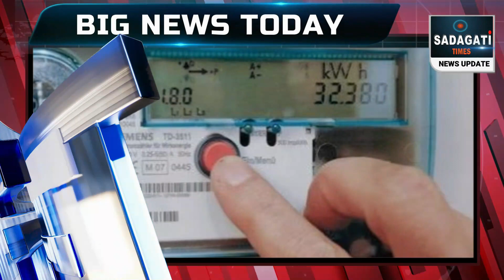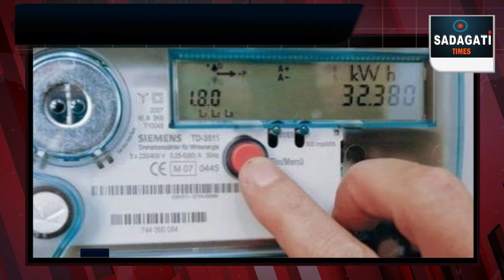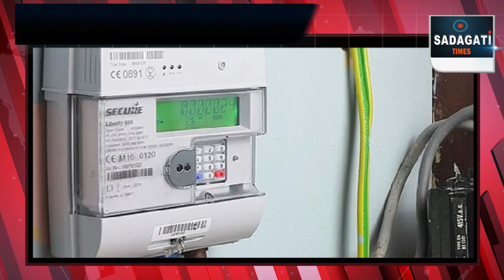SITAPUR NEWS :-बिजली चोरी से निपटने के लिए अब घरों में लगेंगे स्मार्ट मीटर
NEWS : बिजली चोरी से निपटने के लिए अब घरों में लगेंगे स्मार्ट मीटर
बिजली चोरी रोकने के लिए विद्युत विभाग अब घरों में स्मार्ट मीटर लगाने का कार्य करेगा तथा स्मार्ट मीटर लगाये जाने के लिये विद्युत विभाग ने घरो को सर्वे प्रारम्भ कर दिया है।  आपको बता दे की सीतापुर में लगभग नगरीय व शहरी उपभोक्ताओं को मिलाकर 5रू30 लाख उपभोक्ता है बिजली विभाग के द्वारा प्रथम चरण में नगरीय क्षेत्र का सर्वे कर अति शीघ्र घरों में स्मार्ट मीटर स्थापित किए जाएंगे जानकारी के अनुसार विद्युत विभाग के मीटर प्रीपेड होंगे जिसका मतलब उपभोक्ताओं को पहले अपनी विद्युत आपूर्ति लेने के लिए रिचार्ज करवाना पड़ेगा रिचार्ज खत्म होते ही ऑटोमेटिक घर की सप्लाई ऑफ हो जाएगी